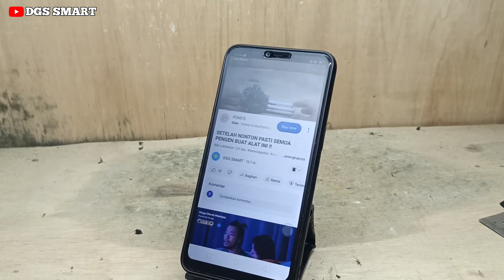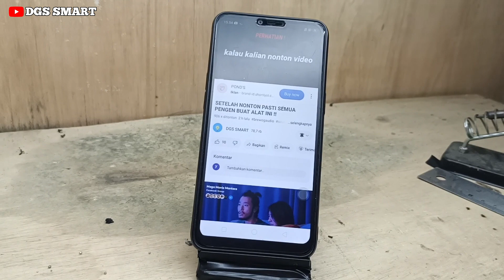PASTI NYESEL pernah buang CASING HP bekas ide kreatif casing hp bekas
Halo temen temen, terimakasih kalian semua telah mmenonton video ini, semoga video dari channel ini bisa bermanfaat ya video nya.

    walaupun videonya ngak terlalu bagus, tapi saya akan berusaha untuk selalu untuk yang terbaik buat temen temen semua.

    semoga kawan kawanku semua selalu di beri kesehatan ilmu yang bermanfaat dan rizki yang lancar ya.

     dan semoga juga video dari channel ini bisa bermanfaat bagi orang banyak dan juga bisa menghibur temen temen semua.

TRIMAKASIH.

casing hp,
casing hp unik,
casing hp terbaik,
casing hp anti banting,
casing hp tahan banting,
casing hp vivo y35,
casing hp anti panas,
casing hp oppo reno 8 5g,
casing hp waterproof,
casing hp longgar,
casing hp samsung a73 5g,
casing hp dari china,
casing hp anti jamur,
casing hp armor,
casing hp a13,
casing hp advan nasa plus,
casing hp aesthetic,
casing hp anti air,
casing hp anti pecah,
casing hp ada dompetnya,
casing hp anime,
casing hp aesthetic shopee,
asmr casing hp,
alat pembuka casing hp,
asakecil casing hp,
alat buka casing hp,
asmr bikin casing hp,
asmr ganti casing hp,
asmr casing hp sambil cerita,
asmr menghias casing hp,
amboksing casing hp,
asmr hias casing hp,
casing hp bikin panas,
casing hp bagus,
casing hp bentuk sandal,
casing hp bentuk permen,
casing hp berjamur,
casing hp bentuk pistol,
casing hp bisa main game,
casing hp bentuk tas,
casing hp bahan silikon,
casing hp bisa nyala,
bersihkan casing hp,
buat casing hp sendiri,
bersihkan casing hp putih,
buka casing hp tanpa blower,
bisnis casing hp,
boram bahasa indonesia membuat casing hp,
buat casing hp,
bagaimana cara membersihkan casing hp yang sudah kuning,
bahan casing hp yang bagus,
beli casing hp,
casing hp copot,
casing hp custom,
casing hp carbon,
casing hp cute,
casing hp carbon fiber,
casing hp carbon forged,
casing hp couple,
casing hp cowok,
casing hp cooler,
casing hp canggih,
cara membersihkan casing hp transparan,
cara membersihkan casing hp,
cara membersihkan casing hp belakang yang kotor berwarna,
cara buat casing hp sendiri,
cara membuat casing hp sendiri dengan mudah,
cara membersihkan casing hp putih yang kotor,
cara membuat casing hp,
cara buat casing hp,
cara membersihkan casing hp yg berjamur,
cara membuka casing hp vivo y12,
casing hp dingin,
casing hp diy,
casing hp di pilok,
casing hp dompet,
casing hp dari boneka,
casing hp depan belakang,
casing hp dari balon,
casing hp dompet tali,
casing hp dari rajutan,
casing hp dari plastik canvas,
diy casing hp,
diy casing hp aesthetics,
diy casing hp resin,
desain casing hp sendiri,
desain casing hp,
double tape casing hp,
david gadgetin bersihkan casing hp,
design casing hp,
dekor casing hp,
distributor casing hp,
casing hp estetik,
casing hp elegan,
casing hp emas,
casing hp evercoss,
case for hp envy x360,
cara buat casing hp estetik,
cara membuka casing hp evercoss m6,
casing hp dari stik es krim,
cara buka casing hp evercoss m50,
edit casing hp,
erika richardo melukis di casing hp,
ecoprint casing hp,
fadil jaidi endorse casing hp,
cara edit casing hp,
cara membuka casing hp samsung s7 edge,
cara membuka casing hp samsung s6 edge,
cara membuat casing hp dari stik es krim,
cara buat casing hp jadi estetik,
casing hp foto,
casing hp full body,
casing hp flip,
casing hp foto sendiri,
casing hp free fire,
casing hp frozen,
casing hp ferdy sambo,
case for hp laptop,
casing hp samsung z fold 4,
casing hp samsung z flip 4,
foto casing hp,
fungsi casing hp,
carbon forged casing hp,
tutorial carbon forged casing hp,
cetak foto di casing hp,
cara cetak foto di casing hp,
cara sablon foto di casing hp,
cara nempelin foto di casing hp,
transfer foto ke casing hp,
cara mencetak foto di casing hp,
casing hp glitter air,
casing hp gadgetin,
casing hp gaming,
casing hp gameboy,
casing hp gelombang,
casing hp glow in the dark,
casing hp glossy,
casing hp gambar rokok,
casing hp gemoy,
casing hp gambar anime,